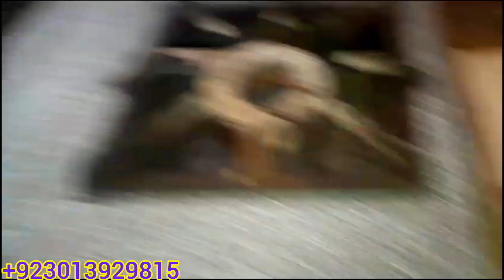chana daal fry recipe گوشت بھول جائیں Hotel wali daal chana fry 2023 Manahil akram vlogs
chana daal fry recipe گوشت بھول جائیں Hotel wali daal chana fry 2023 Manahil akram vlogs#chanadaal#fryrecipe#dalrecipe#pakistan #2023

chana daal fry ki aisi recipe ki aap Gosht ko bhul Jaenge hotelon wala maza ghar mein